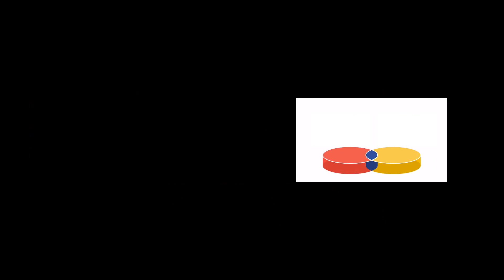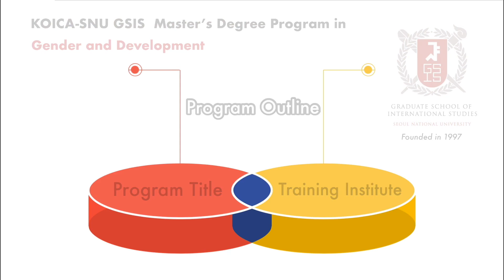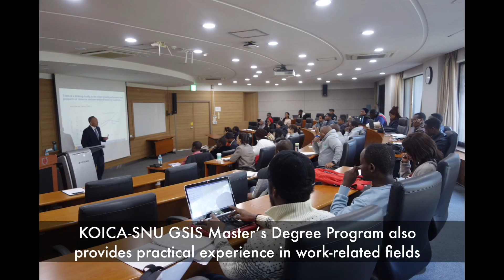2022 KOICA-SNU GSIS Master's Program in Gender and Development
We hereby announce that the application submissions for the Development Cooperation Policy Program (DCPP) 2022 will be commencing. We look forward to seeing many applicants from all over the world again this year.

 Greeting from Development Cooperation Policy Program (DCPP) office at Graduate School of International Studies (GSIS), Seoul National University (SNU).

 Since 2008, SNU GSIS has, in cooperation with Korea International Cooperation Agency (KOICA), facilitated a master’s program that competitively selects government officials from developing nations and equips them with expert knowledge on international development.

 Starting this year, GSIS will provide in-depth education on Gender and Development to its students. Gender equality is a goal shared worldwide; as one of the Sustainable Development Goals (SDGs), gender equality must be achieved for a truly sustainable development. Despite its importance, however, development sites fail to fully strive towards achieving the SDG. Therefore, SNU GSIS strives to provide a multidisciplinary master’s degree program in Gender and Development for government officials from our partner-countries.